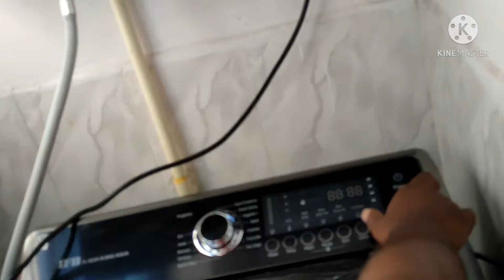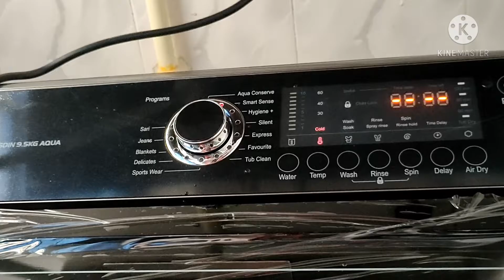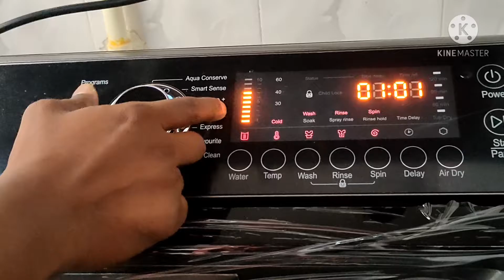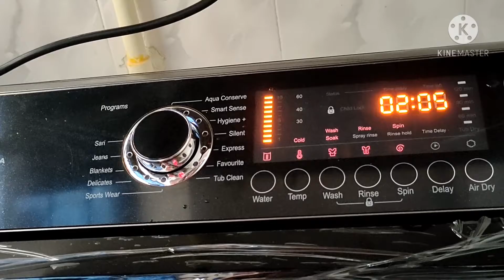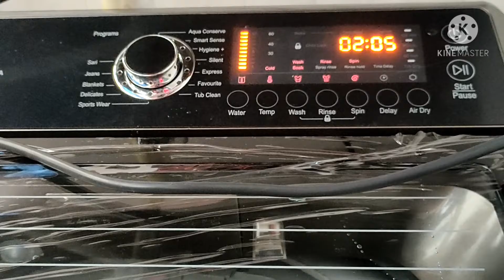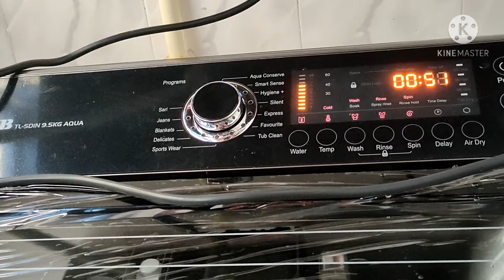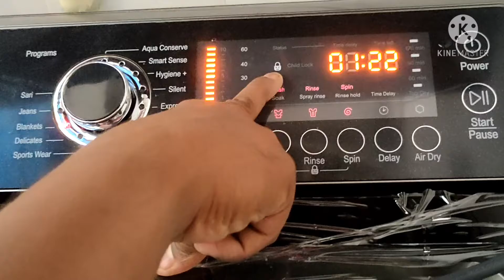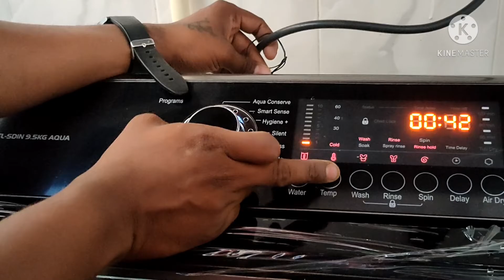Unboxing IFB top load washing machine TL-SDIN9.5kg Aqua 2021|| Installation and product explanation